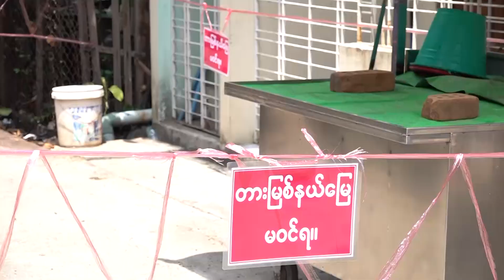လေဖိအားနည်းရပ်ဝန်းသည် ဆိုင်ကလုန်းမုန်တိုင်းအဆင့်ထိရောက်ရှိနိုင်ဟုဆို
ဘင်္ဂလားပင်လယ်အော်အတွင်းလက်ရှိဖြစ်ပေါ်နေသော လေဖိအားနည်းရပ်ဝန်းသည် ဆိုင်ကလုန်းမုန်တိုင်းအဆင့်ထိရောက်ရှိနိုင်ဟုဆို

ဘင်္ဂလားပင်လယ်အော်အရှေ့တောင်ပိုင်းမှာ ဖြစ်ပေါ်နေတဲ့ လေဖိအားနည်းရပ်ဝန်းက ပိုမိုအားကောင်းလာပြီးတော့ လာမယ့် မေလ၁၆ရက်နေ့ဆိုရင် ဆိုင်ကလုန်းမုန်တိုင်းအဆင့်ထိရောက်နိုင်တယ်လို့ မိုးလေဝသနှင့် ဇလဗေဒညွှန်ကြားမှုဦးစီးဌာန၊ မိုးလေဝသဌာနခွဲ ဒုတိယညွှန်ကြားရေးမှူး ဦးလှထွန်းက မေလ ၁၄ရက်နေ့က ပြောပါတယ်။

ရိုက်ကူး / တည်းဖြတ် - အောင်မြတ်သူ